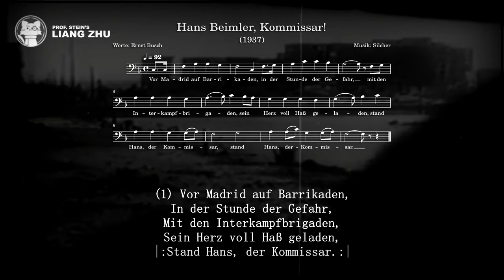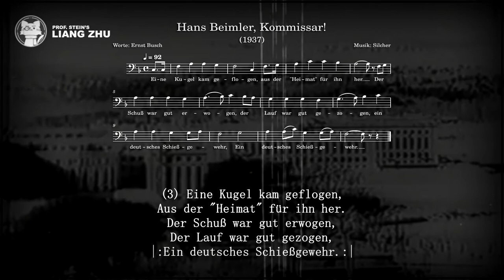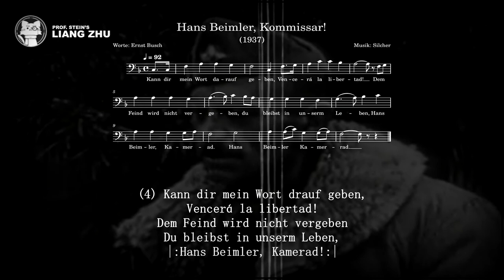SING ALONG - Hans Beimler, Kommissar [🎹] [Spanish Civil War]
Original title: Hans Beimler, Kommissar
Translated title: Hans Beimler, Comrade
Interpret: Instrumental
Lyrics: Ernst Busch
Year: 1938
Lyrics: Hans Beimler, Kommissar

Wie könnten wir je vergessen das Land, darin wir unsre Besten gelassen.
Das Land, das uns alle vereinigt fand im Kämpfen, im Lieben und Hassen.

Denn Länder, in denen man sorglos gelebt, verläßt man ohne Betrüben.
Doch das Land, mi dem wir gehofft und gebebt, das werden wir ewig lieben.

(1) Vor Madrid auf Barrikaden,
In der Stunde der Gefahr,
Mit den Interkampfbrigaden,
Sein Herz voll Haß geladen,
|:Stand Hans, der Kommissar.:|

(2) Seine Heimat mußt er lassen,
weil er Freiheitskämpfer war.
Auf Spaniens blut'gen Straßen,
Für das Recht der armen Klassen,
|:starb Hans, der Kommissar.:|

(3) Eine Kugel kam geflogen,
Aus der "Heimat" für ihn her.
Der Schuß war gut erwogen,
Der Lauf war gut gezogen,
|:Ein deutsches Schießgewehr.:|

(4) Kann dir mein Wort drauf geben,
Vencerá la libertad!
Dem Feind wird nicht vergeben
Du bleibst in unserm Leben,
|:Hans Beimler, Kamerad!:|

LIANG ZHU | Historical and Cultural Music